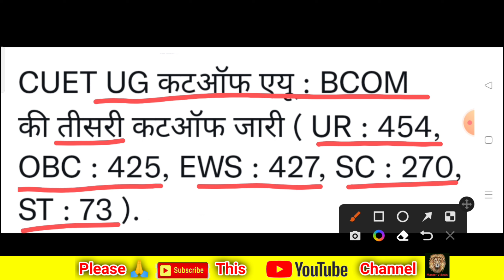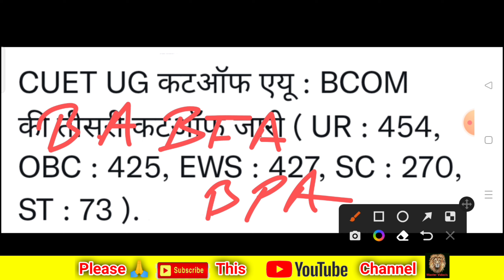B.Com की एक और कट ऑफ जारी | B.Com 3rd Round Official Cutoff Release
Videos link -

combination list

ecc

adc, allahabad university ss Khanna girls degree College